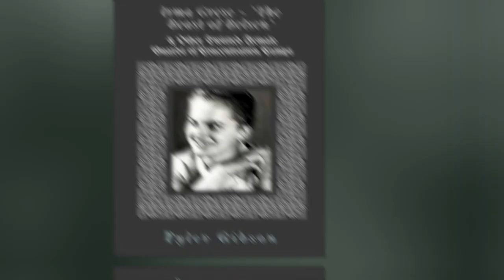Disgusting Tortures of Maria Mandl : The Beast of Auschwitz-Birkenau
Welcome back to HUNTED

Between the years 1933 and 1945, Nazi Germany established more than 44,000 camps. They used these locations for a range of purposes, including forced labor, the detention of people that were deemed to be ‘enemies of the state,’ and mass murder. One of these sites was the Ravensbrück camp for women. The Ravensbrück concentration camp was the largest concentration camp for women during the Nazi Party’s reign. Ravensbrück was second in size only to the women's camp in Auschwitz-Birkenau, and so was massive. After the closure of the Lichtenburg camp in 1939, Ravensbrück was also the only main concentration camp that was designated almost exclusively for women. The  Nazis spared neither women nor children when it came to conducting mass murder operations. The Nazis had a policy that they named the Final Solution and it was under this policy that they executed these actions. Maria Mandl was one of many who carried out these orders as well as other horrific acts, largely in the Ravensbrück concentration camp.